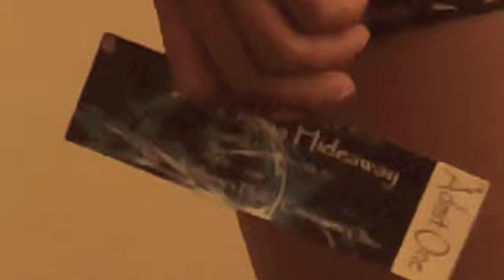Sigma Masquerade ball Nov. 5th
The men of Phi Beta Sigma Fraternity INC. Lambda Theta Chp brings you the Sigma Masquerade ball Nov. 5th 2011 at St. Anthony's hall